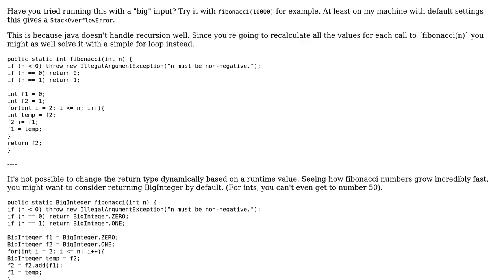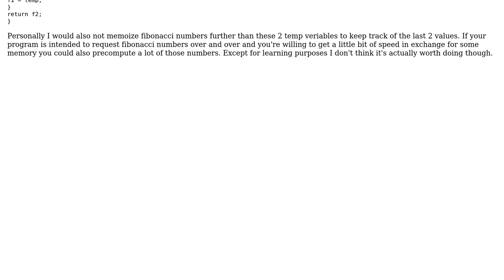Code Review: Recursive Fibonacci in Java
With thanks & praise to God, and with thanks to the many people who have made this project possible! | Content (except music & images) licensed under CC BY-SA | Music | Images & others | With thanks to user Togepi user Imus user 200_success and the Stack Exchange Network Trademarks are property of their respective owners. You are responsible for your own actions.